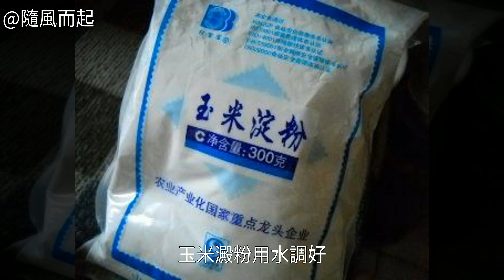紅棗蓮子南瓜羹怎麼做好吃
紅棗蓮子南瓜羹的做法,紅棗蓮子南瓜羹怎麼做好吃,紅棗蓮子南瓜羹的家常做法紅棗蓮子南瓜羹的做法 紅棗蓮子南瓜羹怎麼做好吃 紅棗蓮子南瓜羹的家常做法